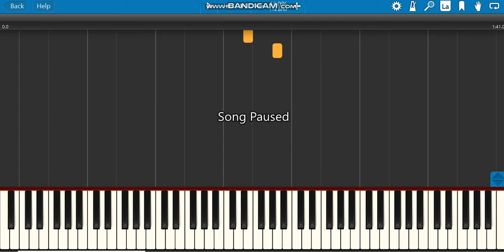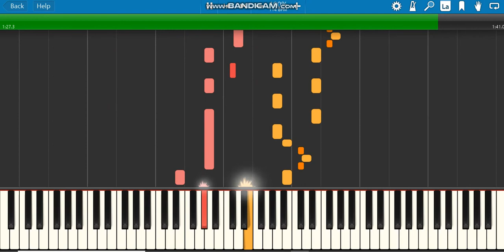dandrieu- les fifres synthesia